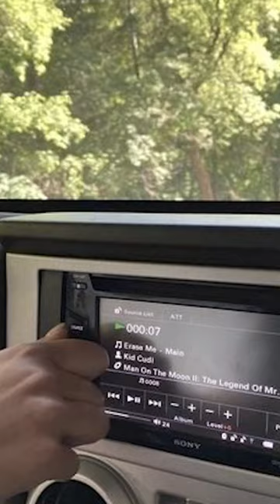PEOPLE WE MEET ON VACATION by Emily Henry ✨ bookaesthetic ✨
WAYS TO SUPPORT ME:
•Etsy Shop